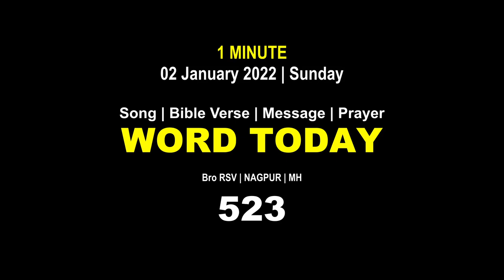Word Today-523 | Bro RSV | One-Minute Video Message (Malayalam) | 02 January 2022